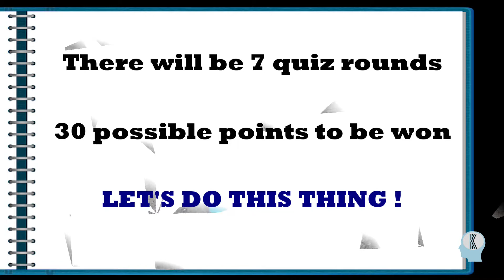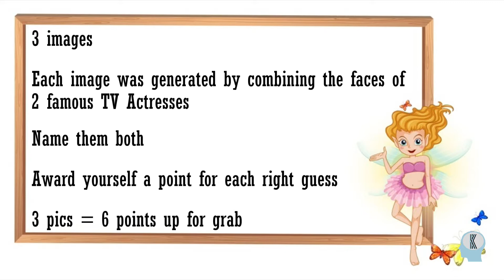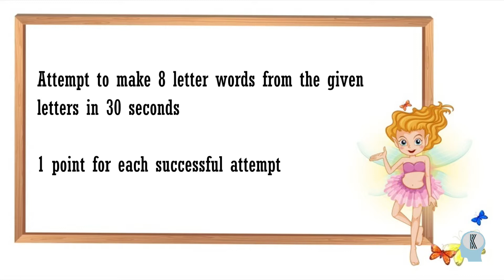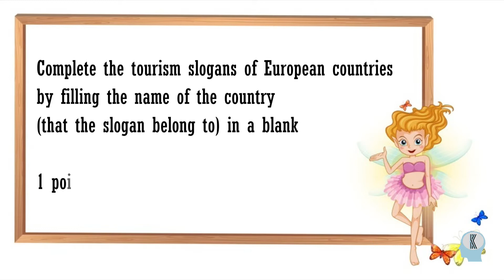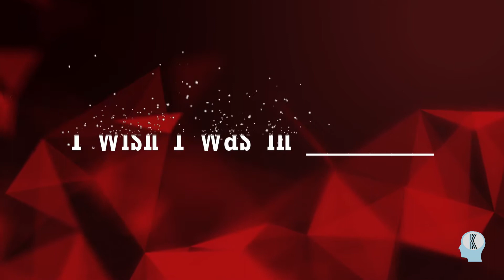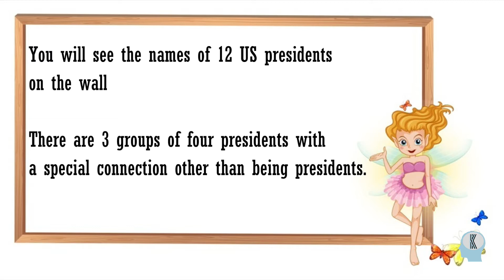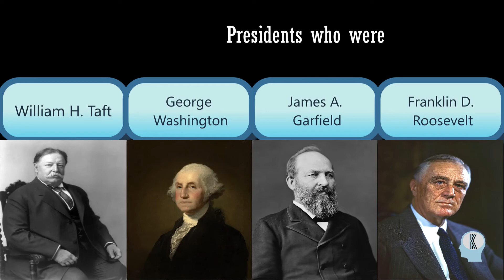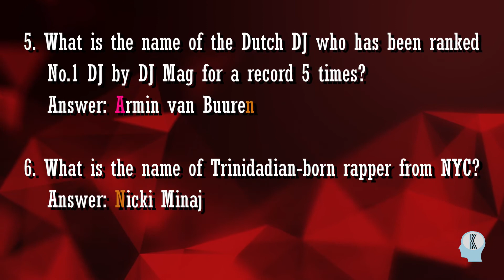Quiz about interesting trivia u should know Lit Quiz Show S1 Episode 5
How many points did you score in this quiz? We would like to know! We r trying to make the questions fun and not so difficult. But tell us which rounds do u want to see in future episode!

We do hope that all of u at least had fun watching our show Wherever you are in the world.

We will try to respond to anyone as soon as we can!
Season 1 EP5 Recap

Round (1)

Missing Accounts

Try to work out which twitter accounts are missing from the List of most-followed Twitter accounts

1 point for each correct guess

Question:
1 ???
2 @justinbieber    112 millions Musician
3 @katyperry       108millions Musician
4 @rihanna         97millions Musician
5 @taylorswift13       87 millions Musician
6 ???
7 @realDonaldTrump 83 millions U.S. president
8 @ladygaga           82 millions Musician
9 ???
10 @ArianaGrande  75millions Musician

Answer:

1 @BarackObama  120millions Former U.S. president
6 @Cristiano (Ronaldo) 86 millions Portuguese Footballer
9 @TheEllenShow
 (Ellen DeGeneres)         80 millions  Comedian & TV personality
Round (2) 6 points
2 become 1 (TV actresses Edition)

3 images

Each image was generated @ reflect.tech by combining the faces of famous TV Actresses

Name them both

Award yourself a point for each right guess

3 pics = 6 points up for grab

Sofia  Vergara & Lisa Kudrow
Kerry Washington & Tracee Ellis Ross
Juliana Margulies & Tea Leoni
Round 3 (3 points)
Word Maker

Attempt to make 8 letter words from the given letters in 30 seconds

1 point for each successful attempt
O K S E W D R Y
A: KEYWORDS

C A M A D I C E
A: ACADEMIC

Make the eight letter word
H T E M A S W O
A: SOMEWHAT
Round (4) 3 pts
Countries in Blanks

Complete the tourism slogans by filling the name of the country (that the slogan belong to) in a blank

1 pt for 1 correct country
Made in ________
A: Italy

I wish I was in _________
A: Finland

Reveal your own __________
A: Russia
Round (5) 6pts
Wall of US presidents

You will see the names of 12 US presidents on the wall

There are 3 groups of 4 presidents on that wall with a special connection other than being presidents.

Identify 3 connections & pick out 4 presidents each for those connections

1 pt for correctly figuring out the connection

1 pt for getting 4 right presidents for that connection

Wall:

Franklin D. Roosevelt | John Adams | William H.Taft  | John Tyler

Chester A. Arthur  | George H.W Bush  | John F. Kennedy  | George Washington

Millard Fillmore  | James A.Garfield  | John Quincy Adams  | Calvin Coolidge

Answers:
*Vice Presidents who ascended to the presidency upon the deaths of the presidents
John Tyler
Millard Fillmore
Chester A. Arthur
Calvin Coolidge

*Presidents who were born in the state of Massachusetts
John Adams
John Quincy Adams
George H.W Bush

*Presidents who were Freemasons
William H.Taft
George Washington
James A.Garfield
FDR (Franklin D. Roosevelt)
Round (6) 6pts
Last Letter First Letter
From question 2 onward, the answers starts with the last letter of the previous answer
Each correct answer worth a point.
What is a stage name of the famous guitarist David Howell Evans?
A: The Edge
What is the name of The Black Eyed Peas’ 2003 Album ?
A:Elephunk
What kind of bands are EXO & Blackpink?
A: K-pop
What is the name of a song by Miley Cyrus which was originally intended for Jessie J?
A: Party in the USA
What is the name of the Dutch DJ who has been ranked No.1 DJ by DJ Mag for a record 5 times?
A: Armin van Buuren
What is the name of Trinidadian-born rapper from NYC?
A: Nicki Minaj
Round 7 (3points)

We will play you theme tunes from the famous movies.

Guess which movies that tune belong to ...

1 point = 1 correct guess

1. A: Kill Bill
2. A: Halloween
3. : Back to the future

Composer: Dynamedion
From shutterstock.com (used under license to power director users)